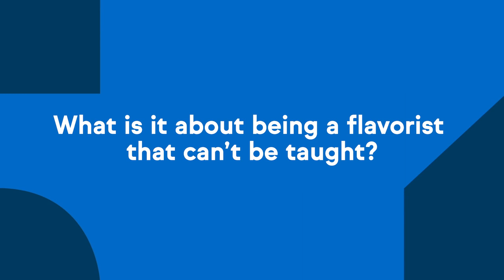What is it about being a Flavorist that can’t be taught?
IFF Flavorists talk about the science and artistry behind each flavor creation